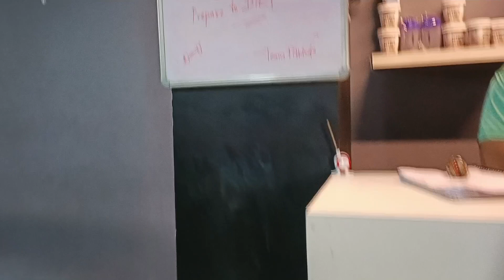Garmi se hua bura haal 🥵 || Full Day Vlog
A Day in my life, Daily vlog, Garmi se hua bura haal 🥵